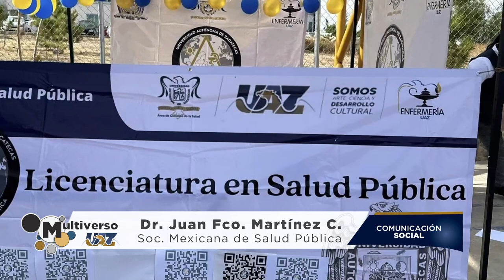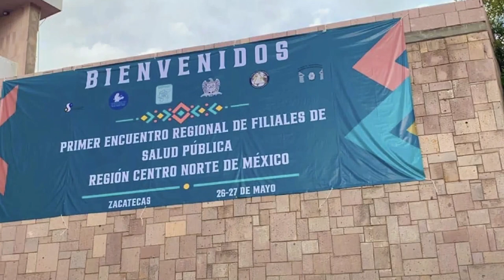La importancia de la Salud Pública en Zacatecas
El Dr. Juan Francisco Martínez Campos, presidente de la Sociedad Mexicana de Salud Pública, habla sobre los retos que existen en el tema de salud pública a nivel nacional y la importancia de poder realizar investigación en este tema.

Así mismo, mencionó la importancia que tiene Zacatecas en el tema de Salud pública, pues es una de las pocas universidades a nivel nacional que cuentan con esta carrera, dando oportunidad a la verdadera profesionalización de los estudiantes.

Lo anterior es también una área de oportunidad pues pocos son los profesionales en salud publica que cuentan con la formación profesional desde las bases, es decir, desde su formación universitaria.